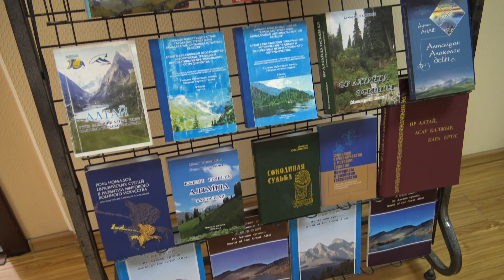ШҚМТУ-да "Ұлы Дала тарихы мен мәдениеті" атты халықаралық дөңгелек үстел өтті»